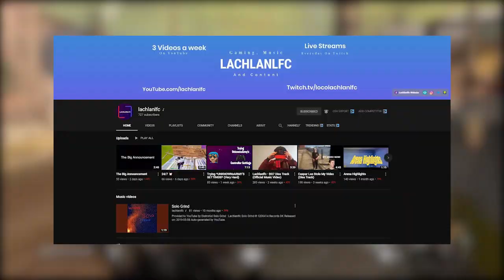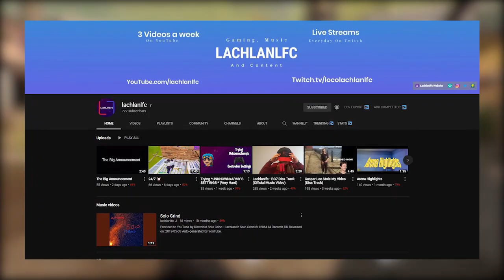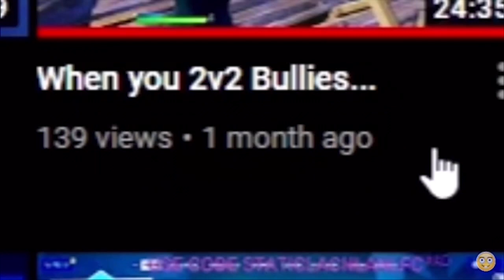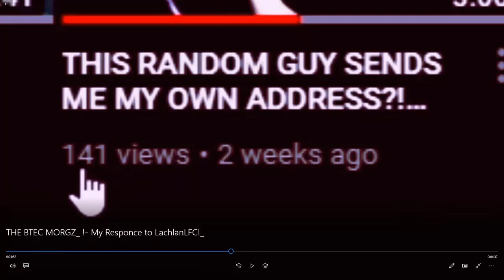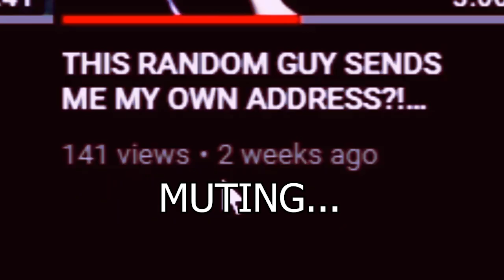THE WORST REACTION CHANNELS ON YOUTUBE (FT. LACHLANLFC)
No hate towards anyone in this video, this is all for a laugh and a joke